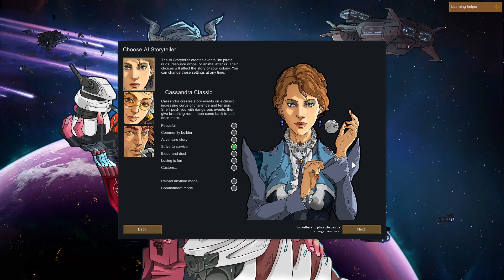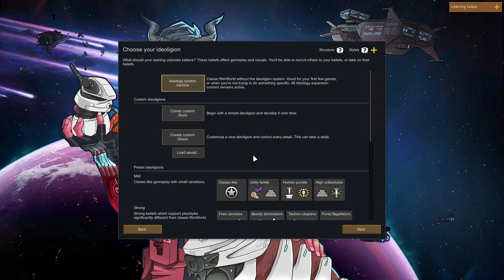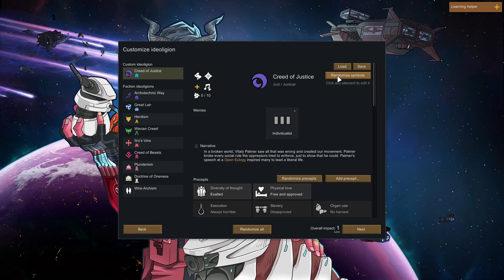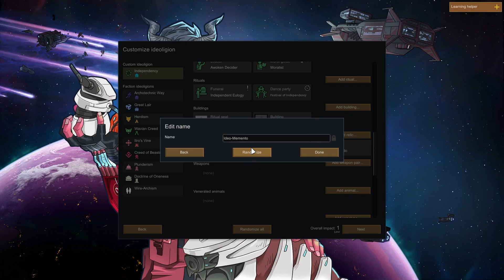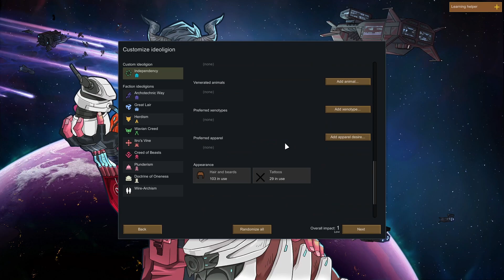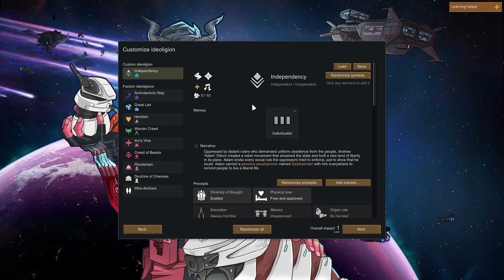Surviving Rimworld: No mods, all expansions - Episode 0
A new playthrough of Rimworld 1.4 with all expansions with a randomized Naked Brutality start. We start with nothing and see if we can make it off the planet!

In this episode I set up my game and create my ideology. Feel free to skip right to episode 1 if you want to get right into the action.